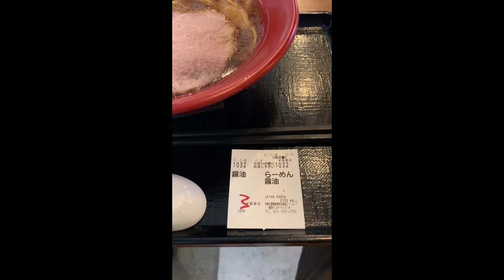札幌の初代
学生の頃食べて感動した醤油ラーメンを食べにいってきたー♪